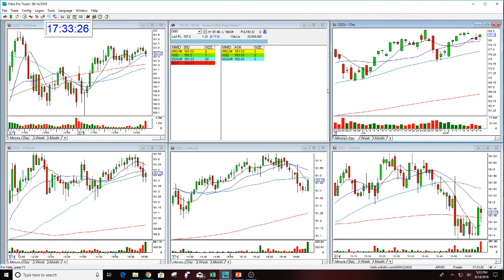QQQ MARKET REVIEW-8-14-2018